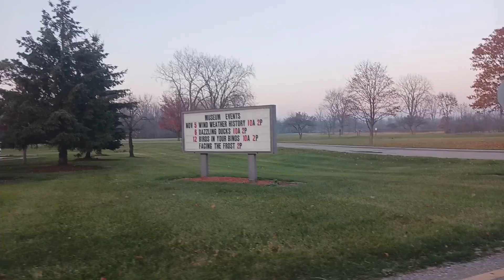Lake Erie Metropark - 11/2/22